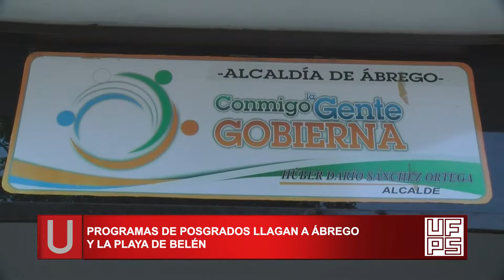Nota Informativa - Socialización posgrados en Ábrego y la Playa de Belén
Programas de posgrados de la UFPS Ocaña llegan a Ábrego y la Playa de Belén, Norte de Santander.